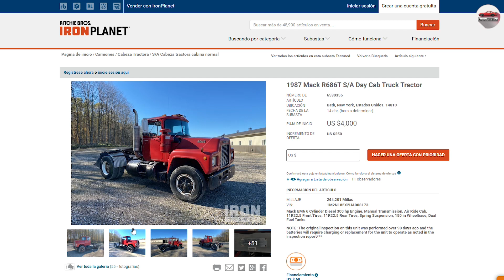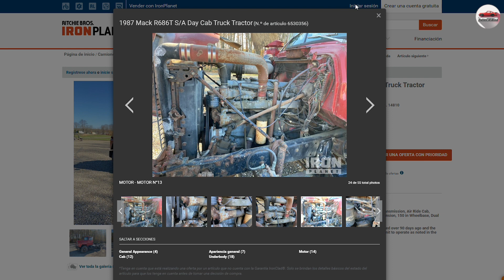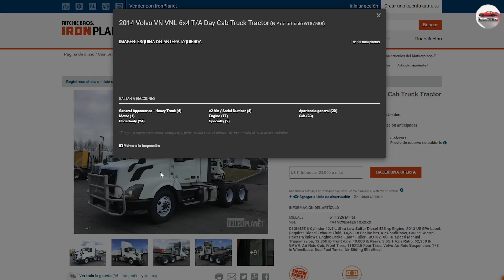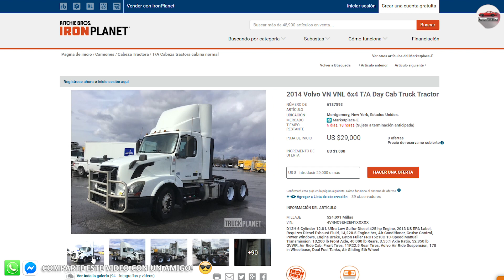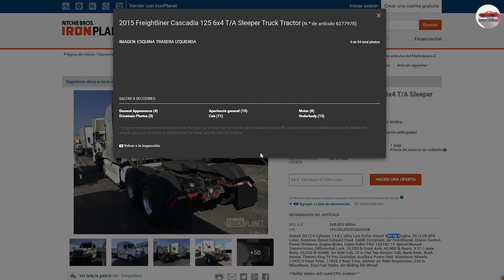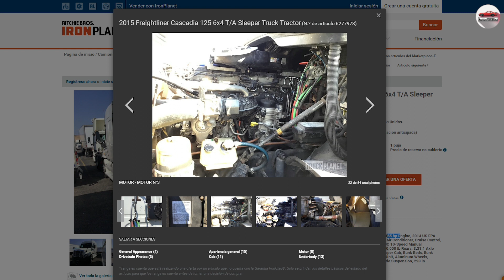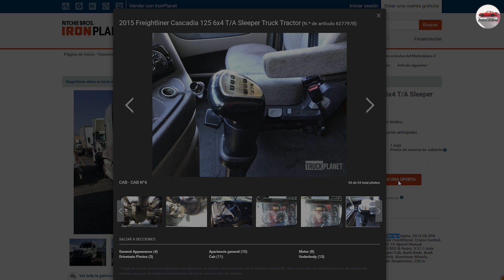Precios de Camiones en New York 2022 - Subastas de Camiones Trocas en Nueva York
Precios de Camiones en New York 2023 - Subastas de Camiones Trocas en Nueva York
Camiones Usados de Venta en New York - Venta de Camiones en New York

✋ Déjenme en los comentarios que te pareció estos precios de Camiones 2022 en New York?

👌 QUIZÁS TE INTERESE:

Precios de Camiones en Texas 2022 - Camiones de Carga Pesada en Venta Subastas de Camiones en USA

🤑👉 7 Trabajos para GANAR DINERO siendo Ama de Casa (o no) en Estados Unidos - Negocios Rentables para hacer Dinero

- "Venta de camiones baratos en Florida"
-"subasta de camiones en orlando florida"